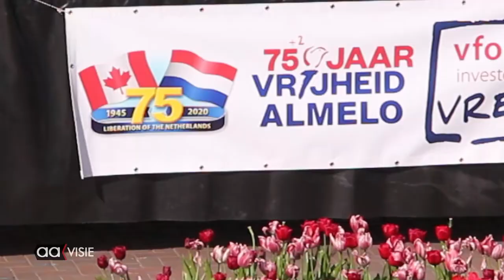Bevrijdingsfestival op de Koornmarkt 2022 Deel1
De Oostvaarders openden het bal op Bevrijdingsdag 2022